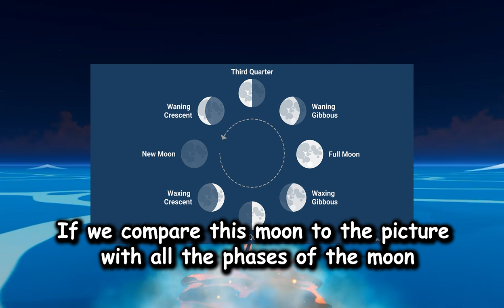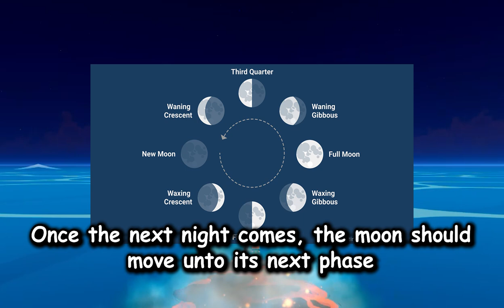How To Know When A Full Moon Appears (Phases Of The Moon) | Blox Fruits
🎵 All the music in this video was provided by LØUIE:

Tate McRae - she's all i wanna be (LØUIE Remix)

Remember to...

😀 Exuberate happiness.